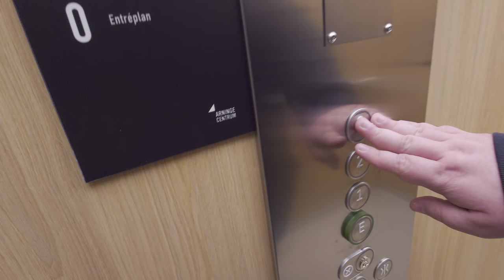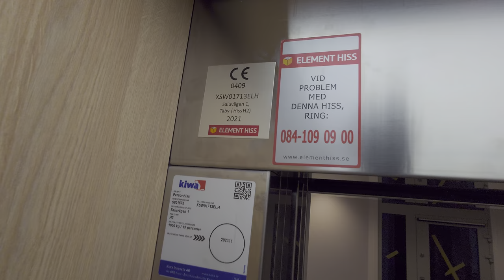REPLACED!! with 2021 Orona 3G MRL-Traction Elevators @ ICA Kvantum Arninge, Täby, Sweden!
ELEVATOR INFORMATION!

Manufacturer/Tillverkare: Orona (Installed by Element Hiss AB)
Model/Modell: Next Smart (aka. 3G 2015)
Installation year/Byggår: 2021
Serial Number/Tillverkningsnummer: XSW01713ELH (The other one was broken)
Capacity/Maxvikt: 1000Kg - 13 Persons
Floors/Antal våningar: 4 = E 1 2 3

Location/Adress: ICA Kvantum | Saluvägen 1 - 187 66 Täby (Arninge) SWEDEN!
Camera/Kamera: Sony XPERIA 1 IV